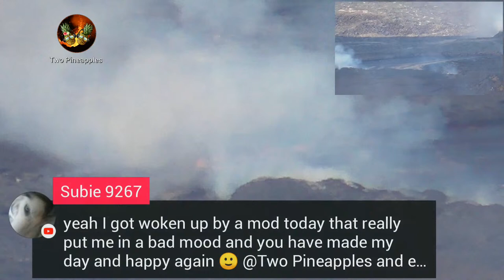Live at the Eruption July 24, 2022 | KILAUEA VOLCANO ERUPTING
Filmed on Location at the Hawaii Volcanoes National Park - Kilauea Volcano Eruption

What we use to film
⮞ Waterproof camera
⮞ Tripod 1
⮞ Tripod 2
⮞ Gorilla grip handheld tripod
⮞ Charging Block
⮞ Garmin InReach

We would love to hear from you!
Lou & Anna
Two Pineapples
Mountain View, HI 96771